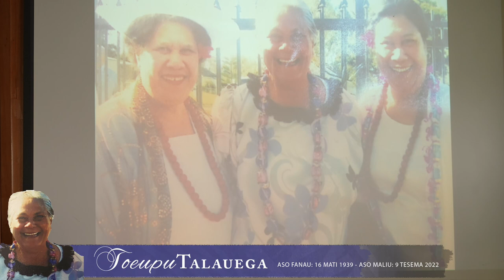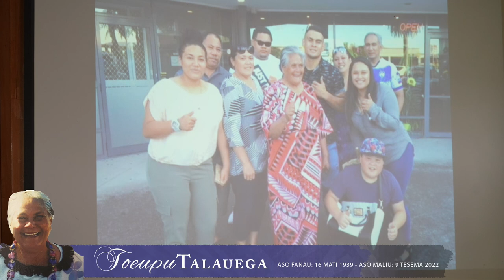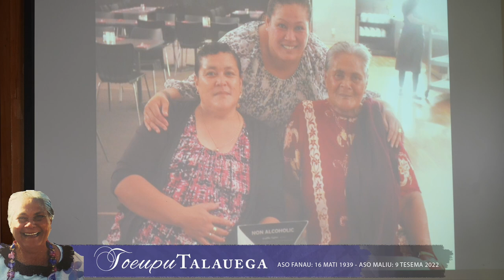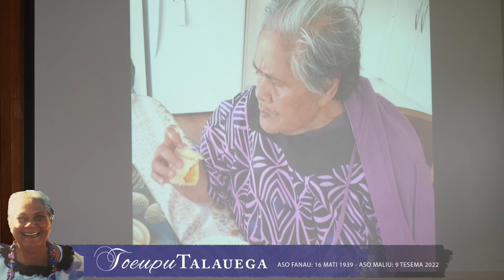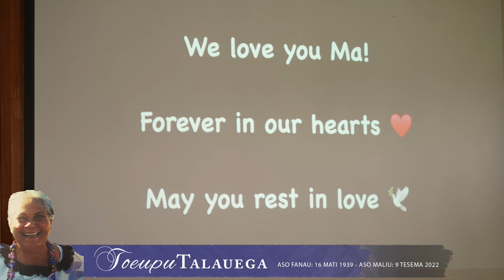Toeupu Talauega, Funeral Service